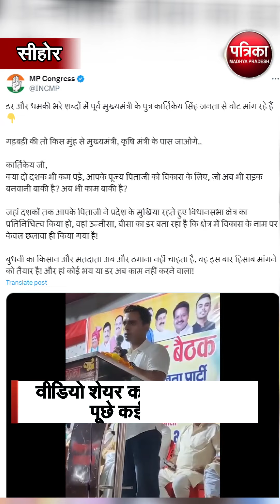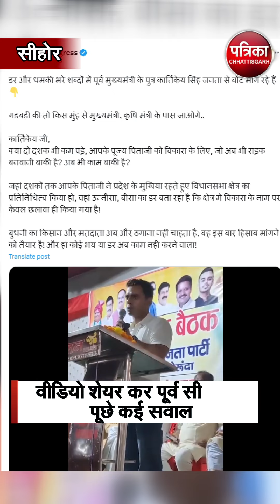कार्तिकेय चौहान के भाषण पर कांग्रेस हमलावर लगाया डराने-धमकाने का आरोप